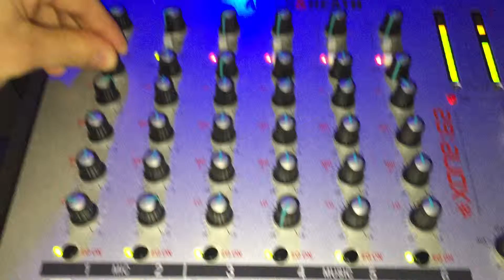Luca Ruco At Zero Club of Montepulciano (SI) Italy